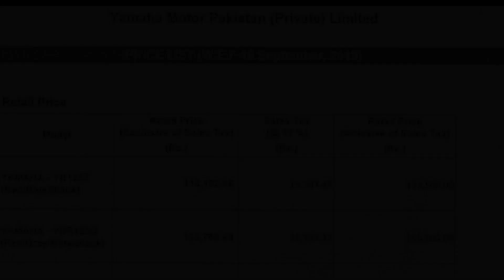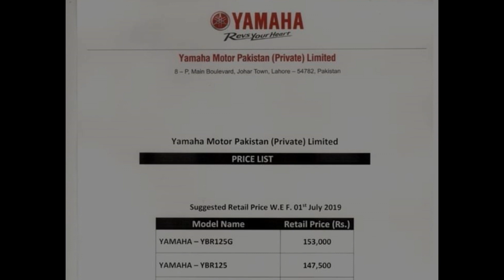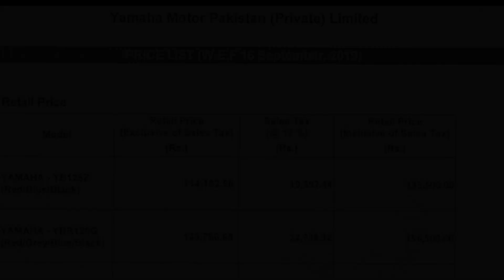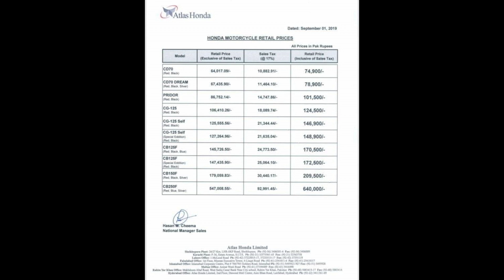Yamaha New Models UpDates 2020 || Yamaha YBR 2020 New Model || Comfort Rides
Asalam u alaikum everyone and welcome to another news update by ComfortRides.
Here Is the video about latest update about Yamaha Model 2020.